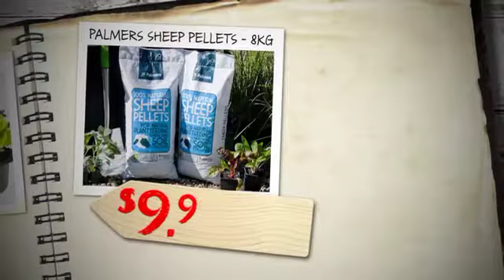121003 TVC2 FINAL